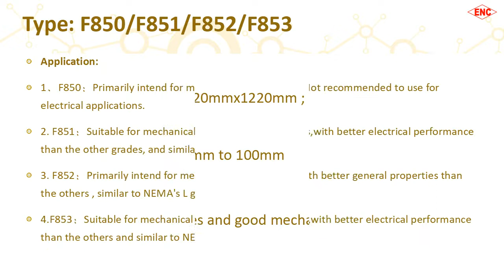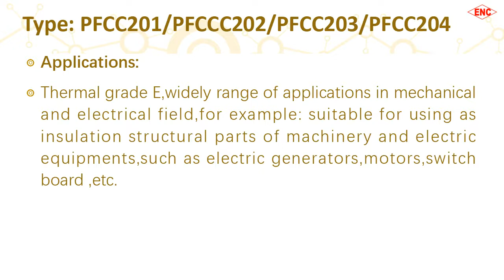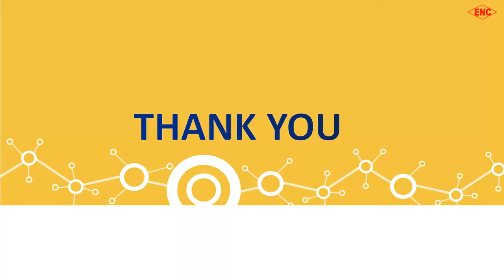Phenolic Cotton Cloth Laminate Sheet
Phenolic Cotton Cloth Laminate sheet is made of cotton cloth impregnated with phenolic resin after drying and hot pressing.